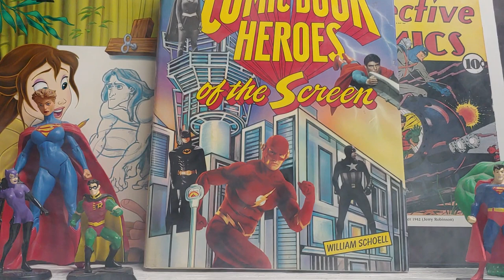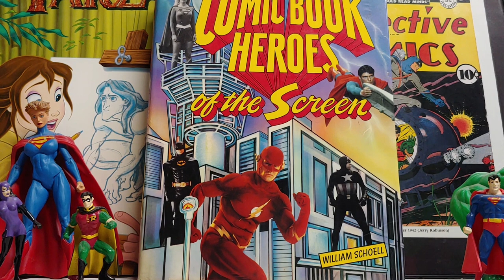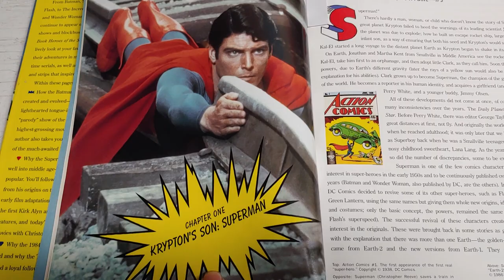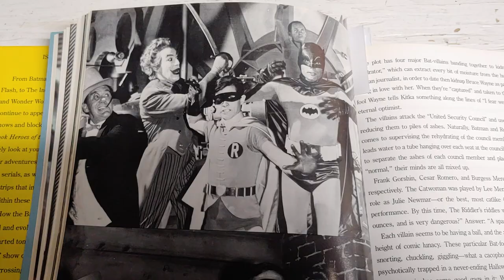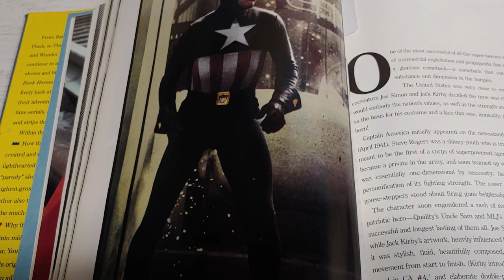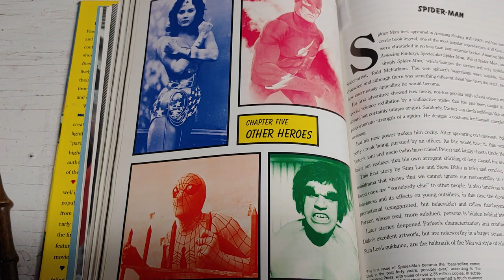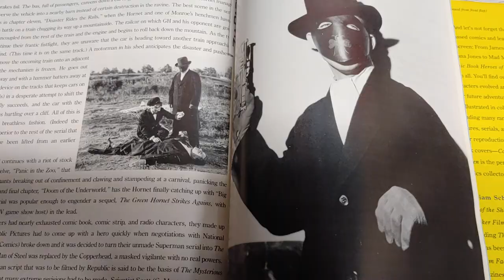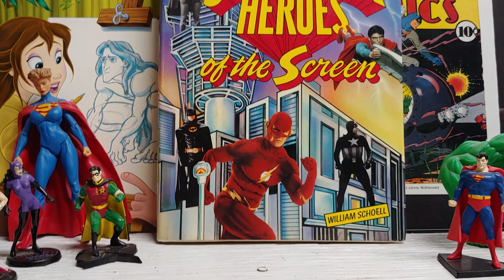EP 403 Comic Book Heroes of the Screen by William Schoell.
Book review. Film and comic book history.